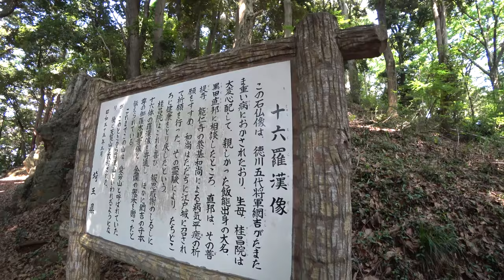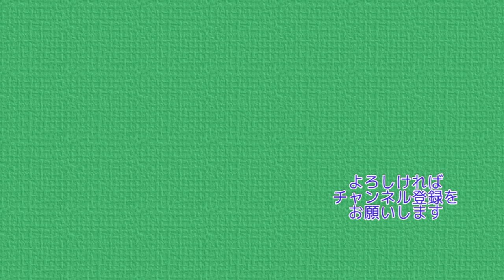天覧山・多峯主山・吾妻峡 気軽な登山 ランチはメスティンラーメンで 4K【ぷんやま】 Mountains in Japan Mt.Tenran Mt.Tonosu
今回は天覧山・多峯主山・吾妻峡に行くハイキング動画です。
飯能市民会館駐車場からぐるっと回って帰ってくる旅です。
多峯主山でメスティンラーメンを楽しみました。

前回同様、天気にも恵まれとても楽しい登山ができました。